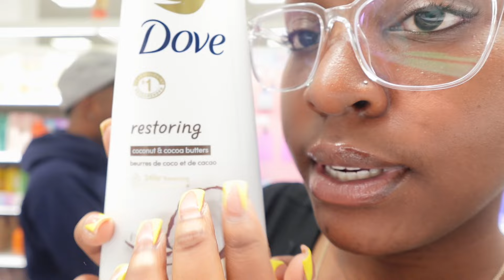WEEKLY VLOG ᡣ𐭩: getting my life together, crumbl cookie, hygiene restock, house reset & MORE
I hope you guys enjoyed the video. I’m so sorry about it being a late upload I was having technical issues. I hope back and back on schedule!

FAQ
age? 19
when is your birthday? october 17
where are you from? chicago, illinois but i live in huntsville, alabama
what kind of camera do you have? sony zvf1